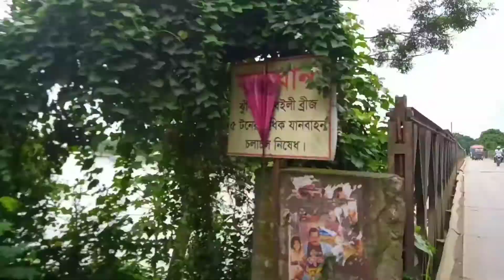Full Road View From Mirzapure To Bhaluka | Zisan I Aslam | Tube Plus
Hear We Present Our New Video Full Road View From Mirzapure To Bhaluka | Zisan I Aslam | Tube Plus